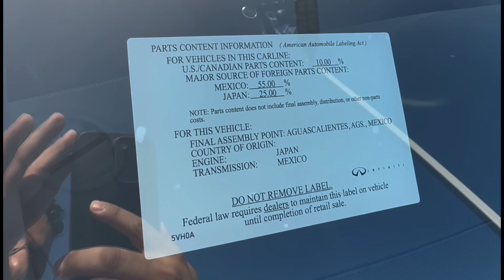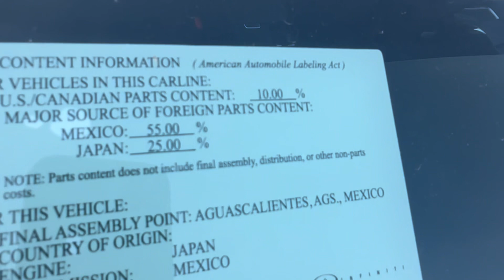The truth about Infiniti QX55